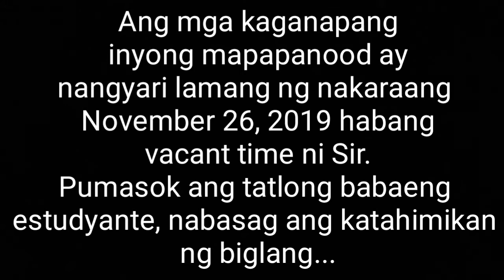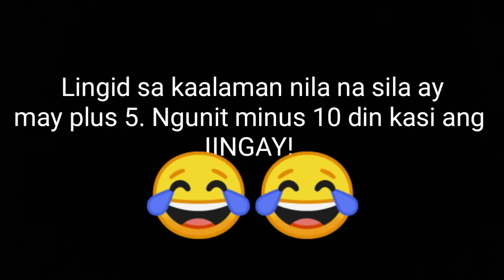BINALEWALA BY: MICHAEL DUTCHI LIBRANDA | Binalewala lang si TitSir. 😂😂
Binalewala lang si Titsir. Binalewala Cover.